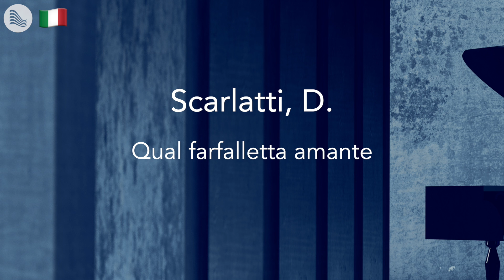Scarlatti, D. - Qual farfalletta amante